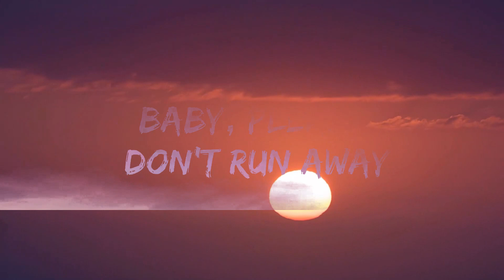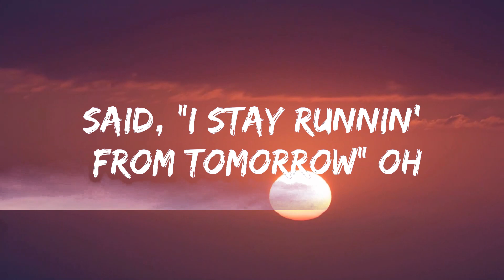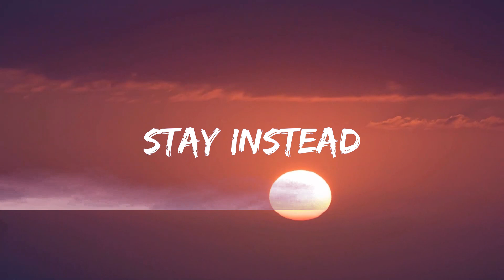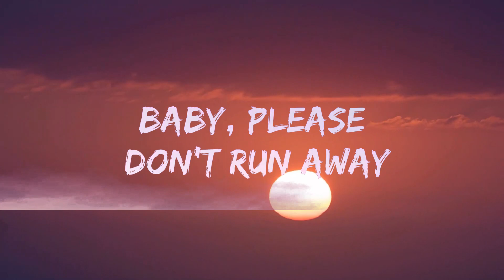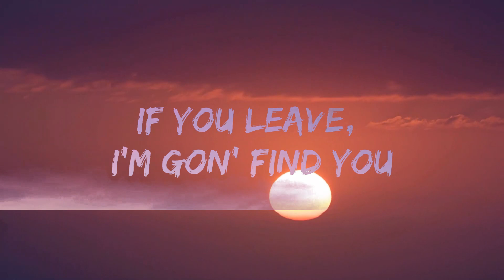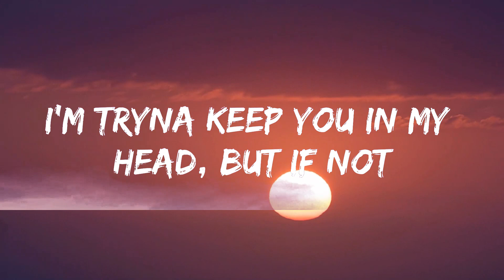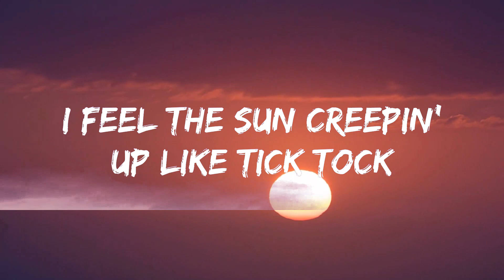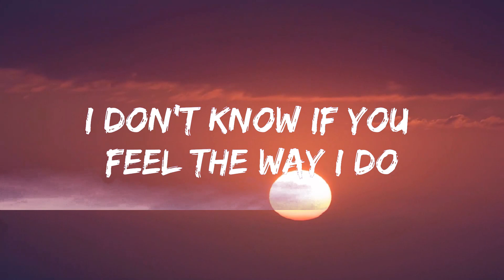Mike Posner - Please Don't Go (Lyrics) | 15min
​🎧 Mike Posner - Please Don't Go (Lyrics)

🎤 Lyrics: Mike Posner - Please Don't Go

[Verse 1]
Let's run away from these lies
Back to yesterday, safe tonight

[Pre-Chorus]
I feel the sun creeping up like tick tock
I'm trying to keep you in my head but if not
We'll just keep running from tomorrow with our lips locked
Yeah, you got me begging, begging

[Chorus]
If I wake up tomorrow, will you still be here?
I don't know if you feel the way I do
If you leave, I'm gonna find you
Baby, please don't go, go, go, go
Baby, please don't, baby, please don't

[Verse 2]
Baby, please don't run away
From my bed and start another day
Stay instead

[Bridge]
I stay running from tomorrow
Well, I stay running from tomorrow
Said, I stay running from tomorrow

[Hook]
Baby, please don't go (Please don't go)
(I'm gon', I'm gon', I'm gonna find you)
Baby, please don't go, go, go, go (Don't leave me, leave me)